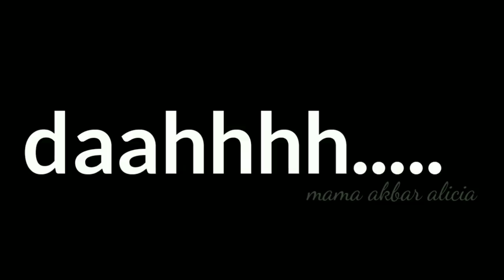RESEP KETUPAT LEBARAN ANTI GAGAL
Momen lebaran rasanya ada yang kurang jika tidak menyantap ketupat. Olahan makanan yang terbuat dari beras yang terbungkus dalam  anyaman selongsong ketupat ini memang wajib hadir di meja makan karena menjadi “teman” nikmat untuk dikonsumsi bersamaan dengan opor ayam, sayur godog, rendang, semur, ataupun sambal goreng ati.

Membuat ketupat lebaran sebenarnya bukan hal yang sulit, namun tetap ada beberapa hal yang harus kamu perhatikan agar tidak gagal dalam membuatnya. Nah, Mama Akbar Alicia akan menayangkan video cara membuat ketupat lebaran anti gagal. Tonton Video nya sampai habis yah. !!

membuat ketupat menggunakan panci biasa namun lebih cepat .. ini link nya..